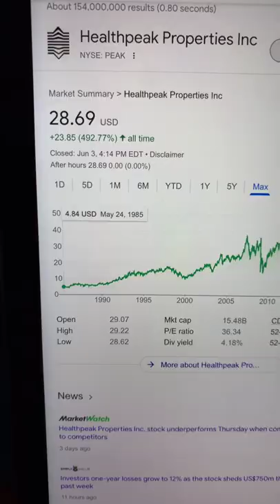🔴 Healthpeak Properties Inc. PEAK Stock Trading Facts 🔴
Coinbase Referral Funded Accounts Up To $300,000 To Day Trade